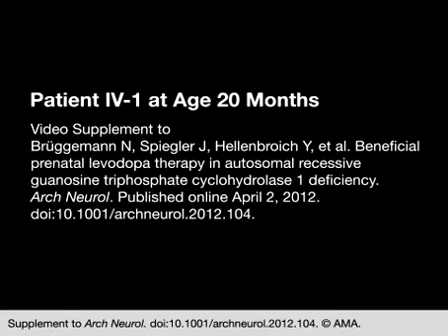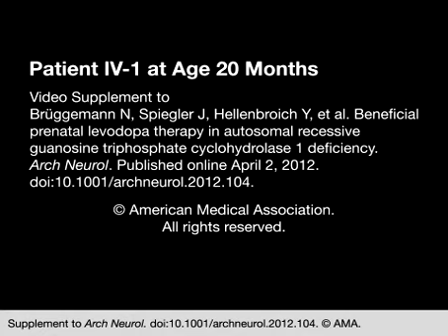Patient IV-1 at Age 20 Months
Arch Neurol.